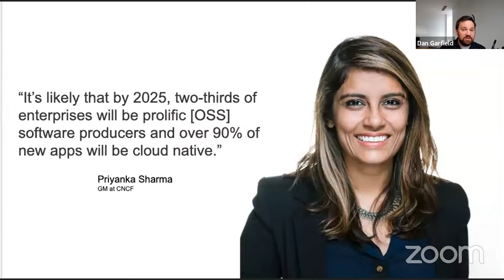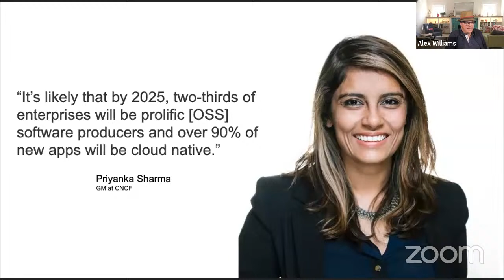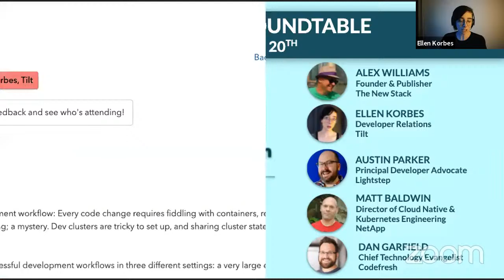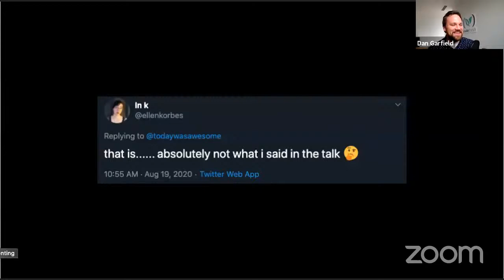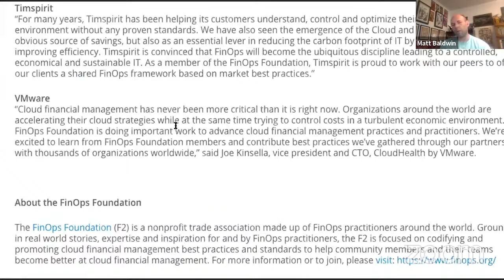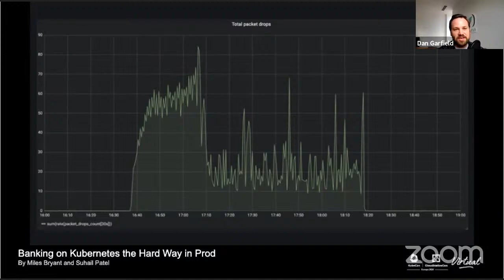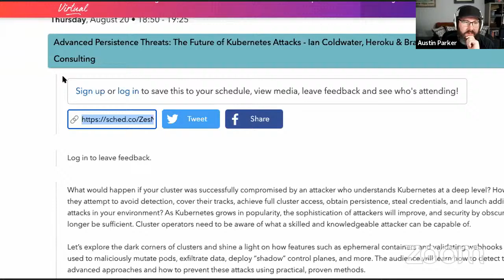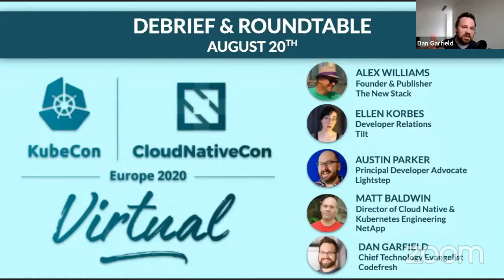Kubecon Virtual Europe: Debrief & Roundtable - Day 3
Watch as we review what we learned at KubeCon Europe Virtual in our daily live panel with industry experts and influencers.

TIMESTAMPS

00:00 - Intro
03:50 - Discuss Priyanka Sharma's statement that " By 2025, two-thirds of enterprises will be prolific [OSS] software producers are over 90% of new apps will be cloud native."- Priyanka Sharma
12:15 - Helm 2 to Helm 3 migration
19:00 - Audience question: Any suggestions to help improve deployment experience for developers with helm charts?
25:20 - Ellen Korbe's talk on "Toolchains behind successful Kubernetes Development Workflows" & a discussion on local developer experience and
36:30 - FinOps Foundation announcement
42:30 - Favorite talks, news, topics of the conference
51:30 - Reflecting on KubeConEurope 2020 as a virtual format and looking forward to KubeCon USA and what we hope will & won't be included.